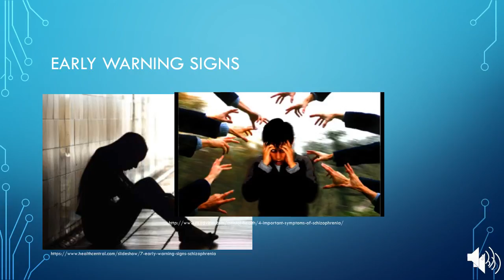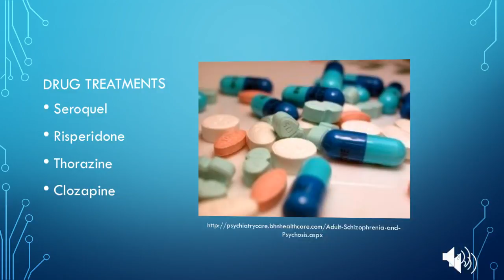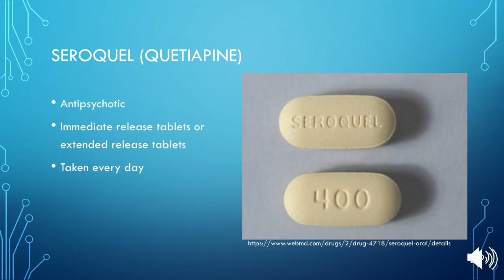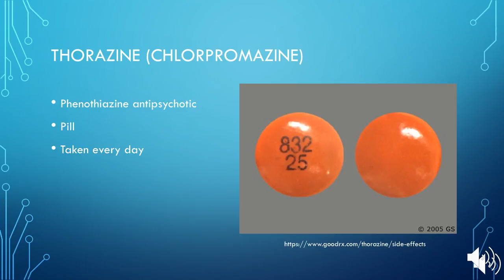Neuropharm Movie Schizophrenia Treatments